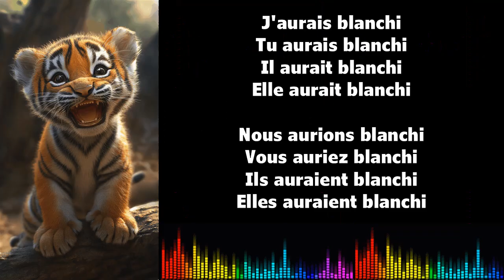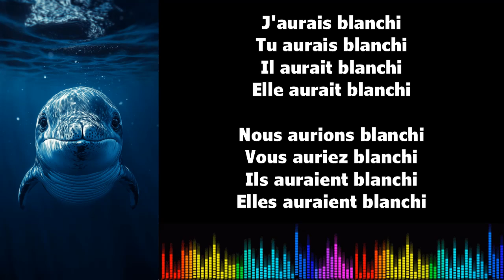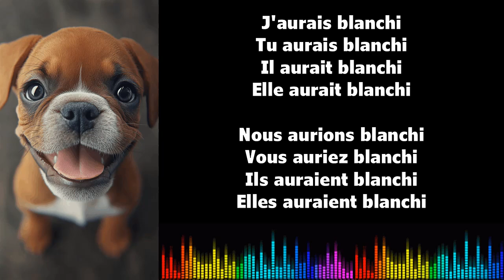♫ Imparare il francese ♫ Coniugazione I BLANCHIR I Conditionnel Passé